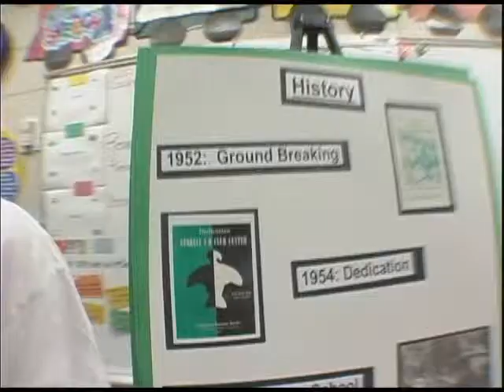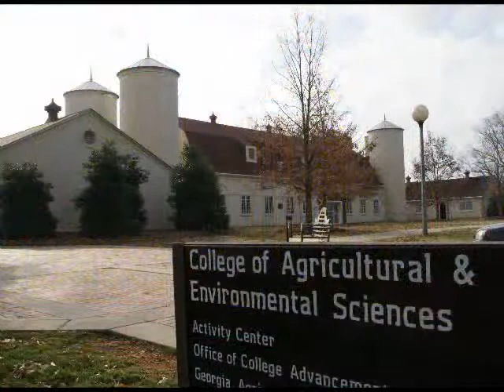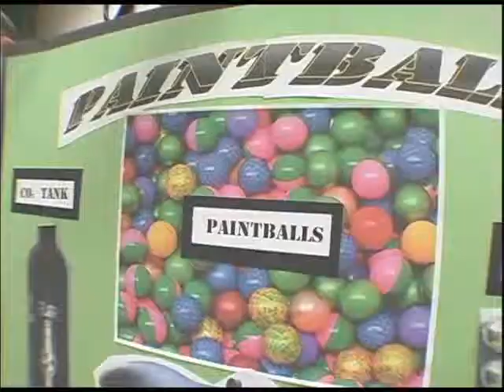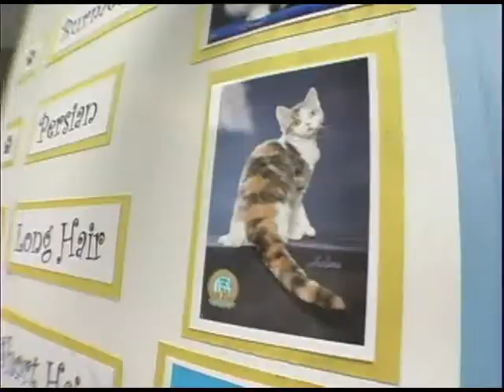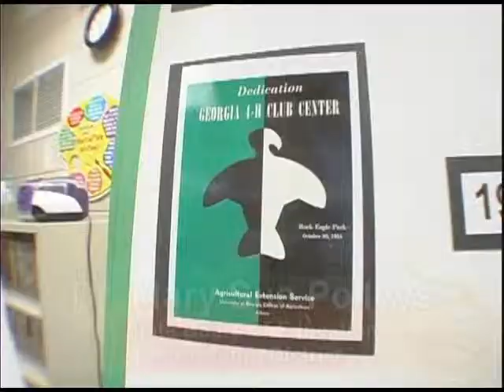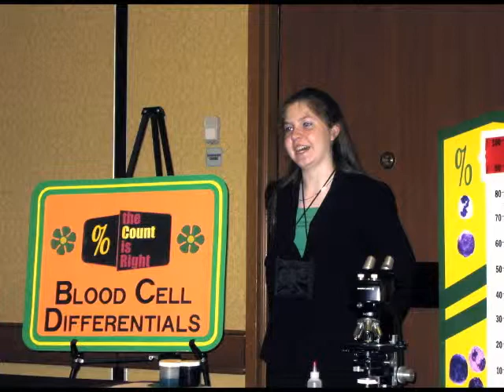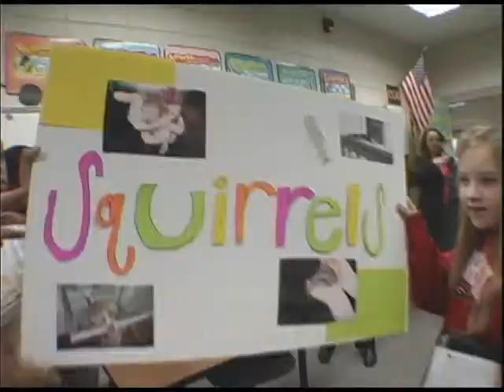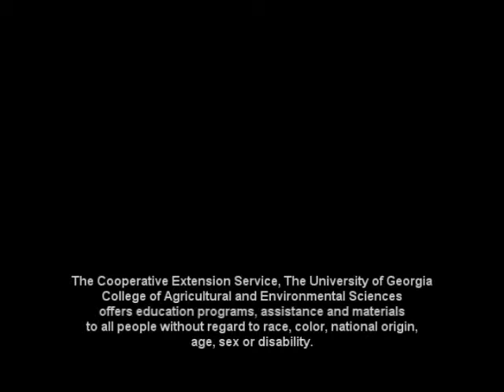Georgia 4-H Project Achievement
This 8 minute video describes the Project Achievement process, explains the connection to the performance standards and provides testimony from both state and local school officials.